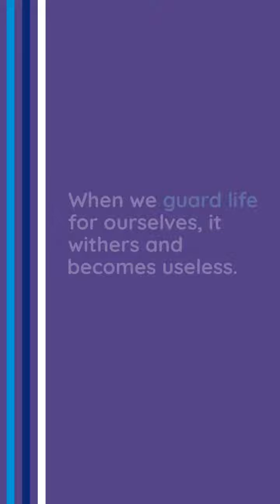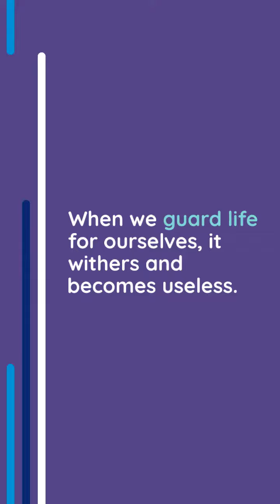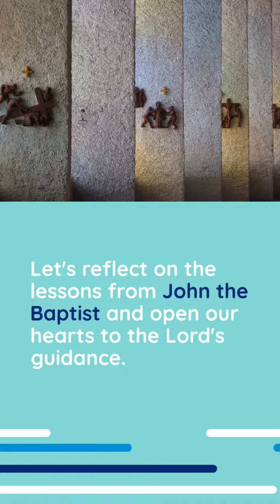The Power of Sacrifice English Bible Reflection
Deo Gratias - Catholic App
This app is designed for the konkani and the english speaking catholic community. it contains the basic catholic prayers, daily word of God and catholic news and updates. This app is also an interactive app where in you can send your prayer requests and be assured of our prayers. wishing you a prayerful experience...!!